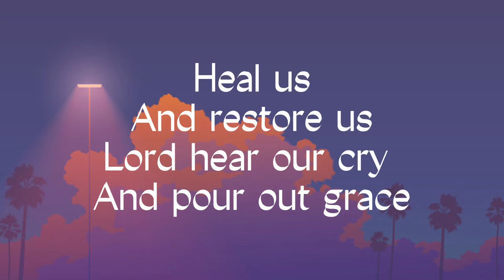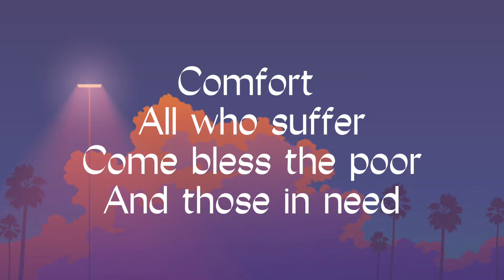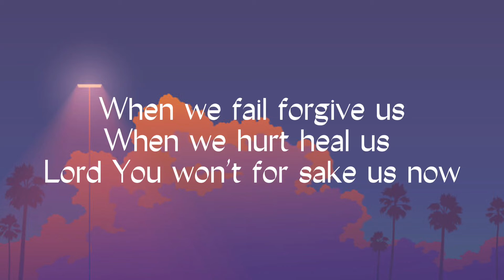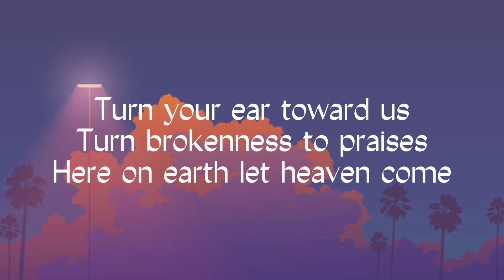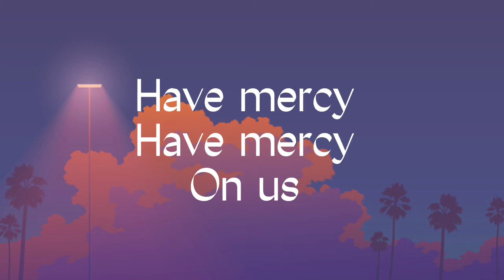Hillsong Worship ft. Ben Fielding - Son of David (Lyric Video)